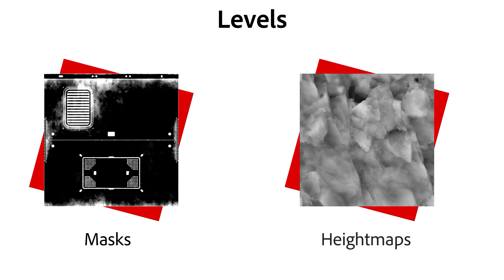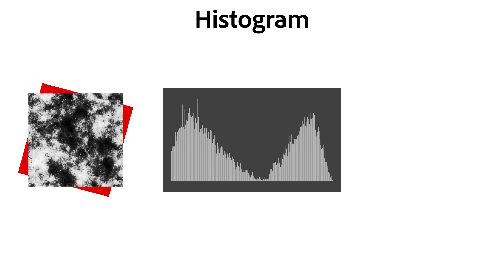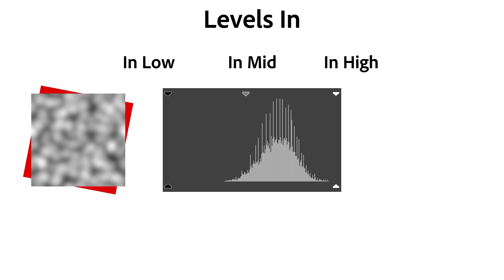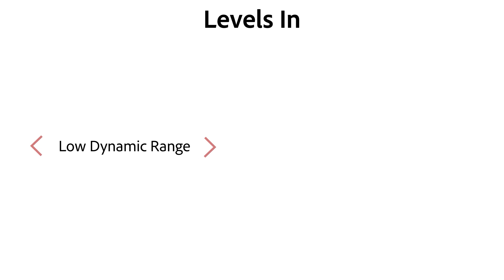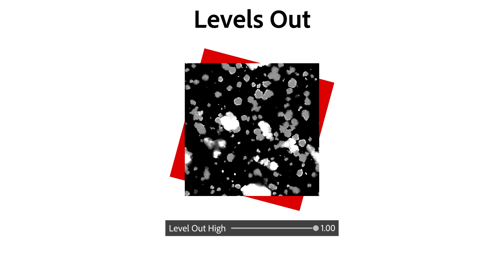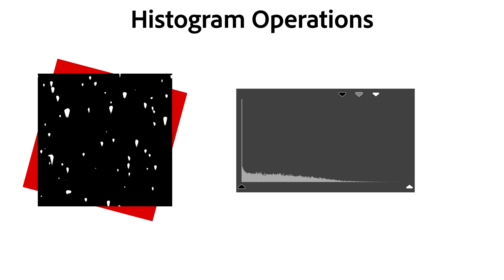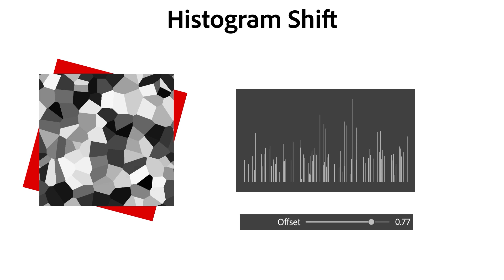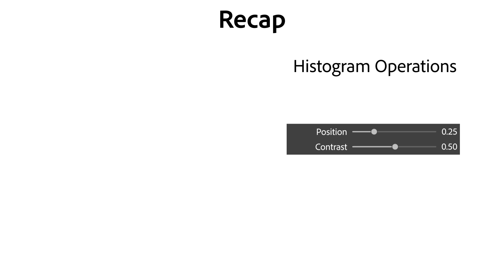Substance: Mastering Levels & Histogram | Adobe Substance 3D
If you're not sure what happens when adjusting levels, if you don't know what the histogram bar graph actually means or if you want to understand the difference between Levels and Histogram Scan in Substance Painter or Designer, this video is for you. We go in-depth and explain what a Histogram graph is and how you can read and understand it. We then dive into the settings of a Levels operation, explaining you the difference between Levels In and Levels Out, what they do and when to use them. Finally, you'll learn how Levels compares to Histogram operations like Histogram Scan, Shift, Select and Range.

00:00 Intro
00:47 Understanding the Histogram
02:03 Understanding Levels
02:28 Levels In
04:49 Levels Out
06:01 Levels Recap
06:25 Inverting & Value Type-ins
07:07 Histogram Operations